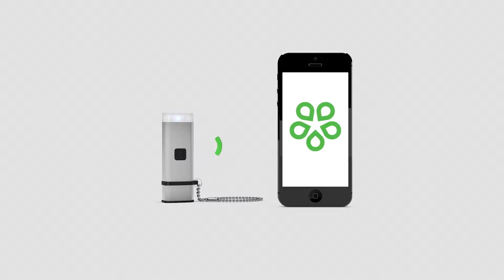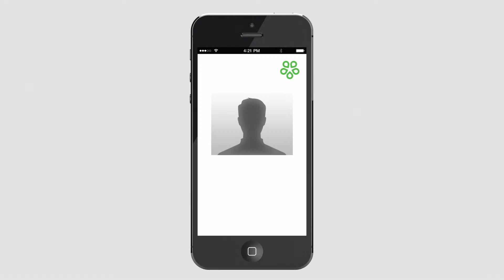iBAC breathalyser for companies - Professional cloud connected breathalyser in pocket size